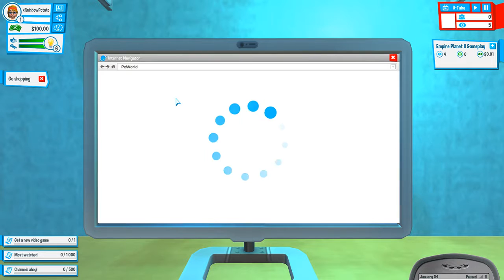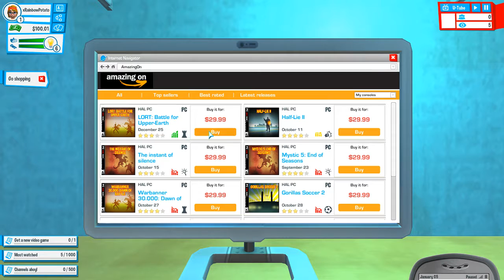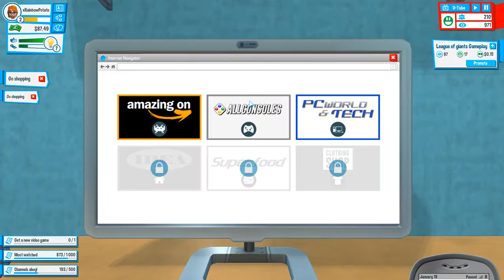Literally My Life (Youtuber's Life #1)